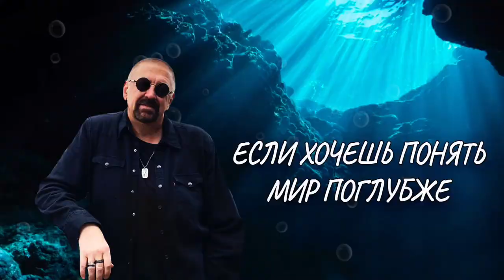Если хочешь понять мир поглубже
Автор - Волощук С.Д.

То придётся шагнуть в пустоту.
В своего же сознания пропасть,
И в своей же души глубину.

Но лишь так, осознав эту бездну,
Что развёрзнута в нашей душе,
И познав бесконечность сознанья,
Мы поймём что-то о глубине.

Только это опасное дело -
Заблудиться там можно легко,
Утонуть, не успев стать умелым,
Да и смелым не став заодно.

Никому и никто здесь гарантий,
Предоставить не сможет, друзья,
Что не вынырнешь ты адресантом
Психбольницы, как места жилья.

Погружаться в опасную бездну
Можно, если окрепли мозги,
Если с миром страховкой ты связан,
В виде Веры, Надежды, Любви.

И неплохо, когда ещё рядом,
Постоянно дежурят врачи,
Тогда есть небольшая надежда,
Что родным жизнь ты не омрачишь.

И поэтому, если поэтом,
Ты решил стать на этой Земле,
То ты должен понять, что вот это,
Обойти не удастся тебе.

Но из собственных наблюдений,
Я могу поделиться одним,
Добровольцев таких путешествий,
Не видал, не встречал я таких.

Лишь Судьба, мимо воли, немногих,
Отправляет в опасный поход.
Тем завидуют люди, кто выжил
И оттуда поэтом пришёл.